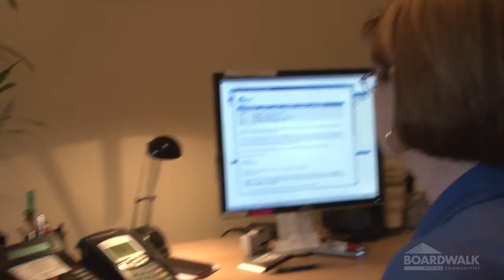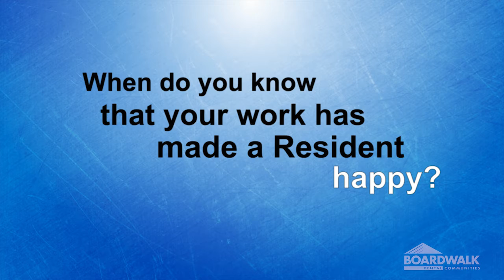Customer Service Representative | Boardwalk Rental Communities | Customer Service Careers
We are Canada's friendliest public owner/operator of multi-family rental Communities. We have 222 properties in 4 provinces totaling 35,277 rental units with over 1,600 employees. Boardwalk Rental Communities is currently looking for Customer Service Representatives to join our expanding team all across Canada.

Our Mission Statement serves as our guide to the way we, as Associates, act, work, and serve our Residents and that is:
"to serve and provide our residents with quality rental communities".

Our Golden Rule is:
"treat others, including staff and Customers, as you like to be treated".

We value:
"Integrity, Teamwork, Customer Service, Social Responsibility, and our Associates."

Benefits include:

• Group Health & Dental Plan
• Group RRSP Matching
• Associate Change a Life Benefit Excursion
• Paid Associate Training & Development
• Paternity/Maternity Leave Top-Up
• Compassionate Care Top-Up
• Generous Vacation & Grace Days
• Vacation Purchase Plan
• Chairman's Scholarship
• Fitness Reimbursement
• New Associate Referral Bonus Program
• Discounted Movie Tickets
• Rental Discounts
• Rainbow of Hope Foundation
• Retiree Rental Discount

Are you curious about what your working environment might look like? Boardwalk Rental Communities makes a great place to work by embracing the following:

• Working together in a team environment of mutual respect, trust and honesty from all Associates and Customers
• Serve our Customers' need for an affordable, quality, carefree and well-kept home
• Maintain building exteriors and landscaping, thereby increasing "curb appeal"; have well-kept common areas and ensure our homes are clean and well-maintained
• Maintain a balance between our Customers, Associates, shareholders, community and families
• Nurture and promote a learning environment where Associates' skills and capabilities grow with the company and Customers' needs, constantly evolving and improving on the definition of "carefree living"
• Provide access to the latest tools and technology